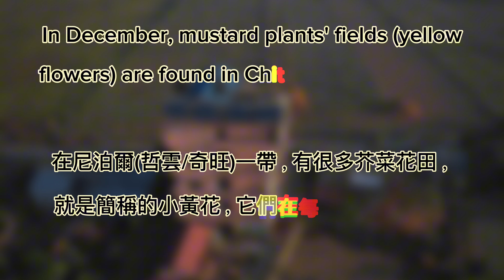Yellow Flowers in Chitwan of Nepal || 尼泊爾(哲雲/奇旺)都有小黃花睇架!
There are full of mustard plants' fields (ie. yellow flowers) in low land of Chitwan terai of Nepal.  Nepali people usually grow them for the oil and powders from the mustard seeds for cooking.   Mustard flowers can usually be seen in December of every year.  Tourists can walk, ride a bicycle or drive around the fields.

在尼泊爾(哲雲/奇旺)低地平原一帶有很多芥菜花田，簡稱小黃花，當地居民利用芥菜子製油及磨成粉末，作為煮食用途。小黃花在每年的12月盛開，旅客可以步行、踏單車或坐車遊覽芥菜花田。

Hotel Sweet Home (甜蜜之家) is a hotel in Chitwan, Nepal. It closes to all the activities offered in and around the Chitwan National Park. It is a five-storey building with a roof top restaurant having panoramic view of 360 degree. It provides good food, comfortable rooms and different kinds of activities.

The owner of Hotel Sweet Home, Krishna, has been working in tourism in Chitwan for over 25 years. He started running the hotel since 2015. He can arrange different kinds of activities such as yellow flowers' sightseeing, jeep safari, elephant ride, canoe ride, bird watching and cultural dance for tourists to explore the natural beauty and cultural richness in Chitwan. He is devoted to providing the super hospitality for the tourists and making them feeling at home while they are travelling in Nepal.

甜蜜之家( Hotel Sweet Home)是位於尼泊爾(哲雲/奇旺)的一所旅館，鄰近哲雲國家公園(奇旺國家公園)，共有五層，餐廳位於天台，飽覽周圍360度美景，並提供不同款式的美食，而且房間設計精美，床鋪舒適。除了住宿服務外，還提供各種不同的活動。

經營甜蜜之家的Krishna有超過25年提供旅遊服務的經驗，他於2015年開始經營此旅館，他希望透過安排不同形式的活動，例如: 觀賞小黃花、乘坐吉普車、大象或獨木舟在國家公園內觀看野生動物; 觀鳥及觀看民族表演等，讓旅客認識哲雲/奇旺當地的自然生態美景及民族文化，享受與大自然及當地人民共融的樂趣，並致力讓旅客在尼泊爾旅遊時也有在家的感覺。

Chitwan National Park, established in 1973, was Nepal’s first national park. It was granted the status of a World Heritage Site in 1984. It is located in the subtropical lowlands of south-central Nepal where it is a rich natural area. It is home to Bengal Tigers, one-horned rhinos, leopards, bears, deer, crocodiles, hyenas, wild elephants, wild pigs, monkeys and many species of birds.

哲雲國家公園(奇旺國家公園)於1973年成立，並於1984年被列入世界自然遺產名錄。它座落在尼泊爾中南部的亞熱帶平原上，擁有豐富的自然生態系統，讓多種野生動物在這裏棲息，包括孟加拉虎、獨角犀牛、豹、熊、鹿、鱷魚、鬣狗、野生大象、野豬、猴子及多種的鳥類等。